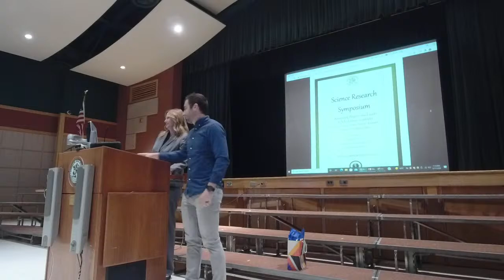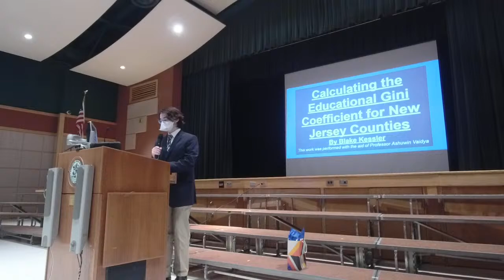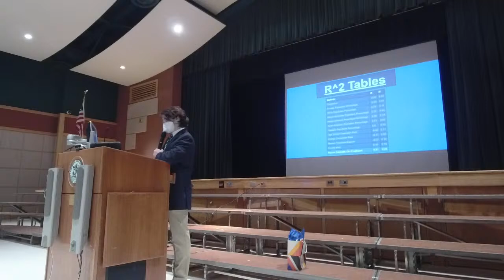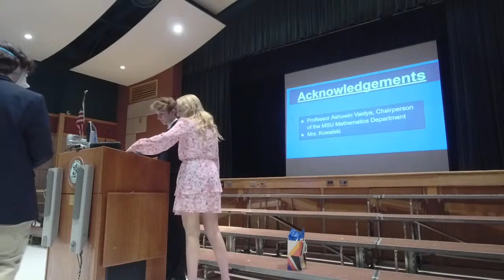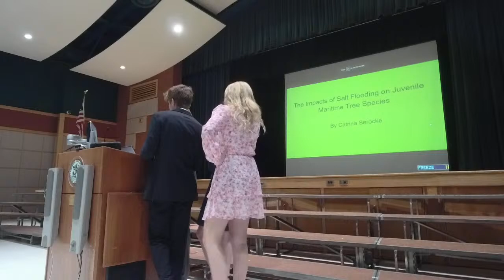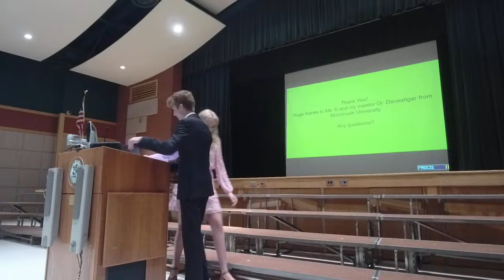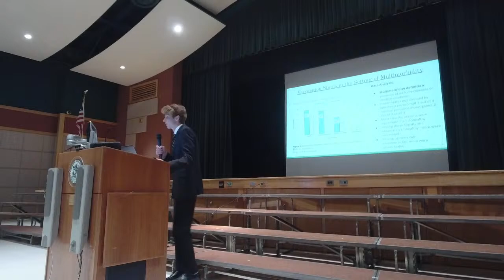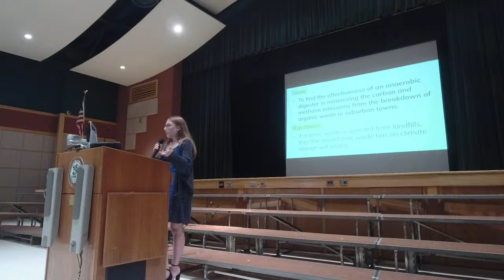KHS Science Research Symposium